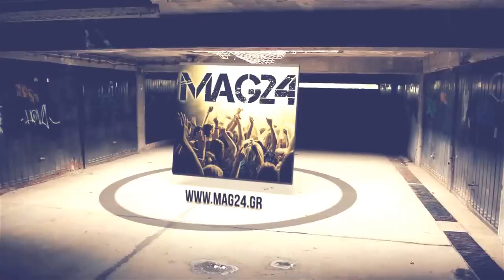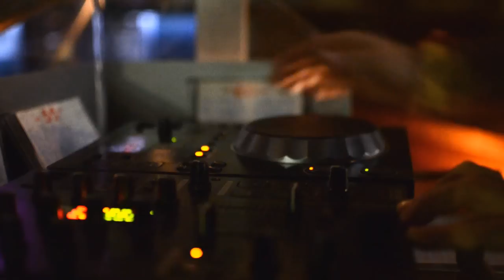Bartender's Thursdays @ Ten Cocktail Bar MAG24.GR